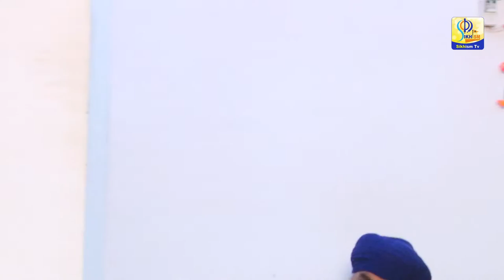Tere Agge Araj Karan (ਅਰਜ਼ ਕਰਾਂ) | Bhai Gurpreet Singh Ji Chandigarh Wale | Full Diwan | Sikhism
Tere Agge Araj Karan | Bhai Gurpreet Singh Ji Chandigarh Wale | Full Diwan  | Sikhism

Title - Tere Agge Araj Karan
Kathavachk -  Bhai Gurpreet Singh Ji Chandigarh Wale
Label - Sikhism Tv
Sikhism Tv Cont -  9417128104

By-
Sikhism Tv
Sikhism